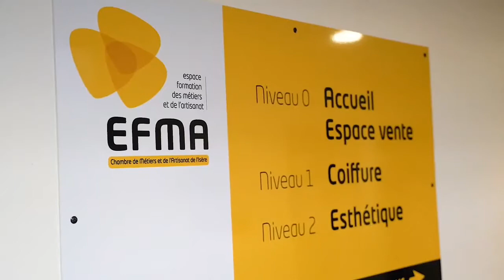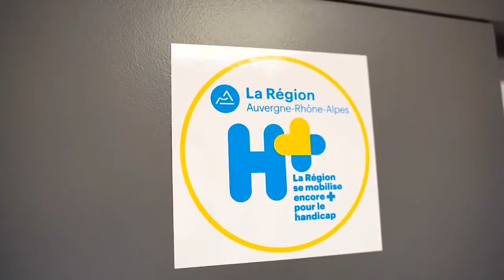CFA | Présentation de l'Espace Formation des Métiers et de l’Artisanat (EFMA)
Depuis plus de 40 ans, l’Espace Formation des Métiers et de l’Artisanat (EFMA), situé à Bourgoin-Jallieu en Isère, forme de futurs professionnels en apprentissage ou en formation continue.

L’EFMA est le centre de formation d’apprentis (CFA) de la Chambre de Métiers et de l’Artisanat Auvergne-Rhône-Alpes. Avec 6 000 m² d’espaces dédiés à la formation, l’EFMA propose des conditions d’apprentissage optimales dans des locaux neufs ou rénovés : 3 000 m² d’ateliers et laboratoires, 20 salles de cours, un restaurant d’application, un centre de ressources, une salle multimédia, des espaces de vie pour les apprentis.

🎓 Personnalisation des parcours : parcours de formation adapté à l’apprenant, accompagnement individualisé (E2A : Espace d’Apprentissage Actif) Prise en compte des besoins spécifiques ou liés à la situation
de handicap.

🏢 Plateaux techniques : l’EFMA dispose de plateaux techniques adaptés à l’évolution des métiers.

🌍 Échanges nationaux et internationaux : depuis 1997, l’EFMA s’est engagé dans des projets d’échanges. Ces séjours organisés notamment dans le cadre de ERASMUS +, ont à la fois des objectifs professionnels, culturels et linguistiques.

L’EFMA est accessible en transports en commun (bus, train).